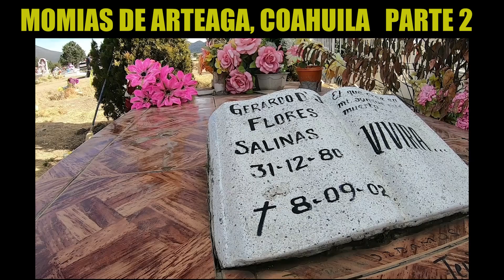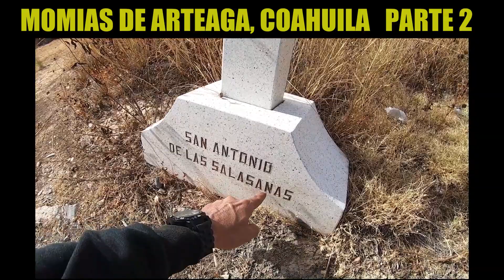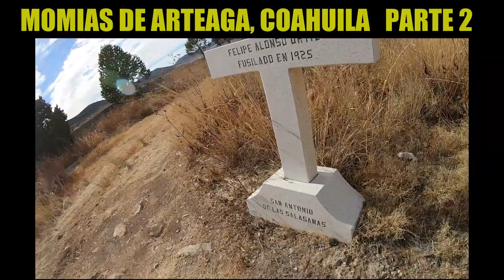Momias de Arteaga, Coahuila mexico / clip